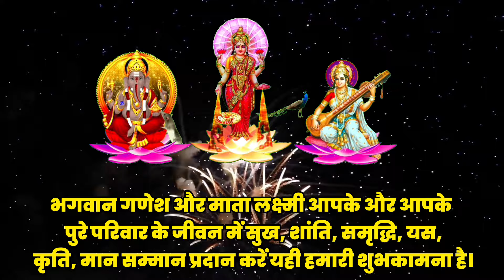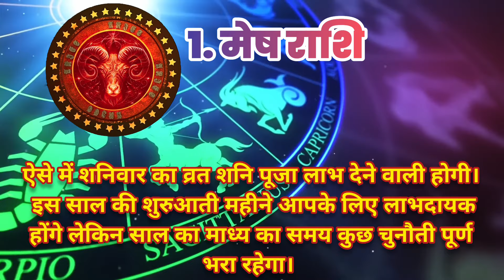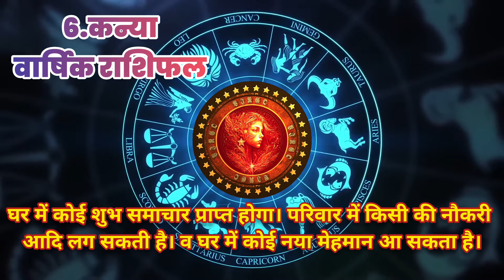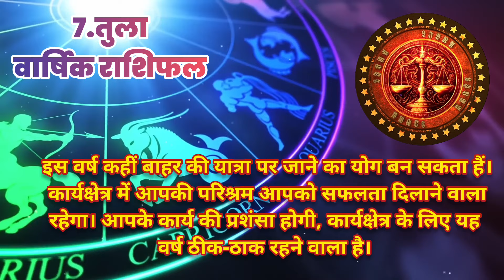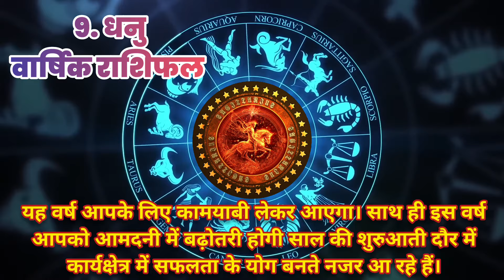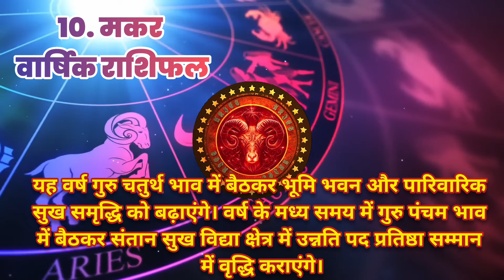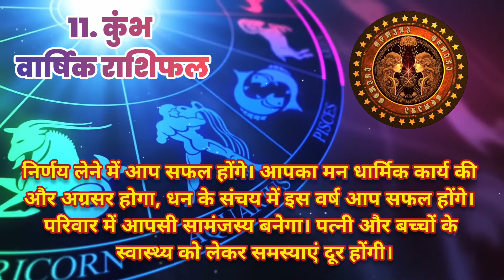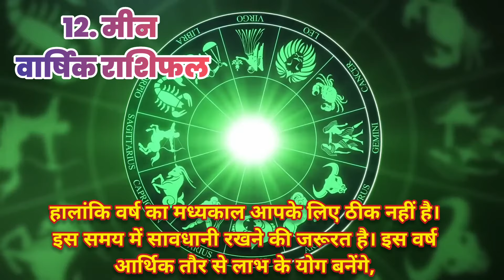वार्षिक राशिफल 2024 | Yearly Horoscope2024 | सभी 12 राशियों का संपूर्ण भविष्यफल 2024 हिन्दी में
वार्षिक राशिफल 2024 | Yearly Horoscope
2024 |सभी 12 राशियों का संपूर्ण भविष्यफल 2024 हिन्दी में
live aaj ka rashifal leo aaj ka rashifal vrishcik aaj ka rashifal dhanu rashi aaj ka rashifal makar aaj ka rashifal meen aaj ka rashifal news aaj ka rashifal rashifal aaj ka rashifal horoscope in hindi jyotish upay jyotish upay
2024 in hindi vrish rashifal 2024 in hindi
upay astrology 2024 predictions pisces.
astrology 2024 predictions aries astrology 2024 predictions libra astrology 2024 by date of birth astrology 2024 by date of birth in hindi astrology 2024 by name astrology
2024 cancer astrology 2024 scorpio
aquariusrashifal 2024
rashifal 2024 mesh
varshik rashifal 2024 in hindi
horoscope 2024
kumbh rashi 2024 rashifal
rashifal today
aquarius yearly horoscope 2024
aquarius rashifal 2024